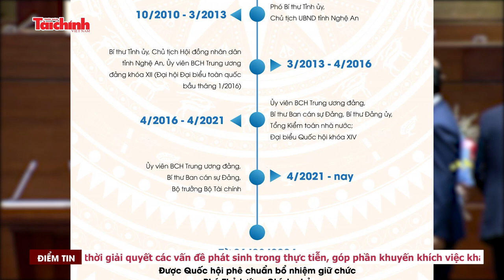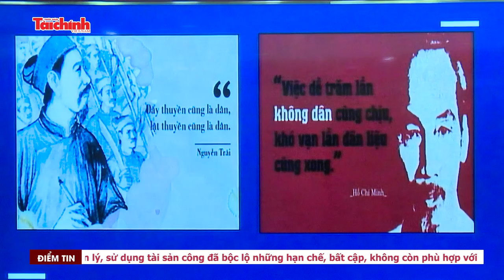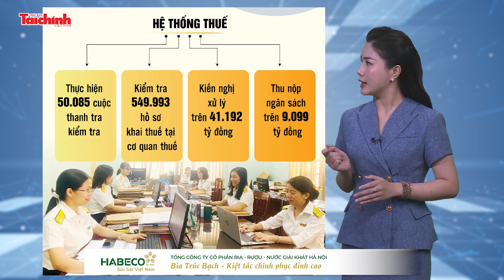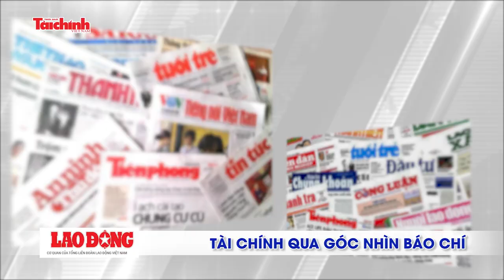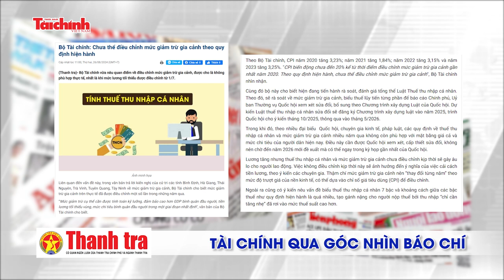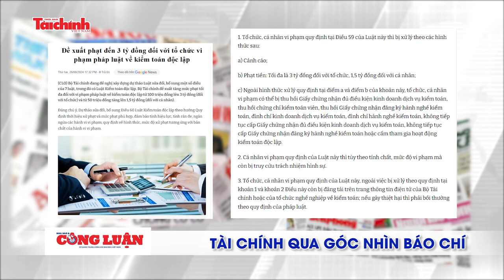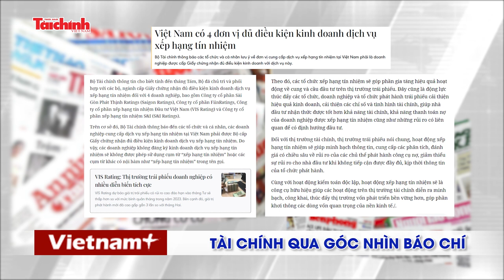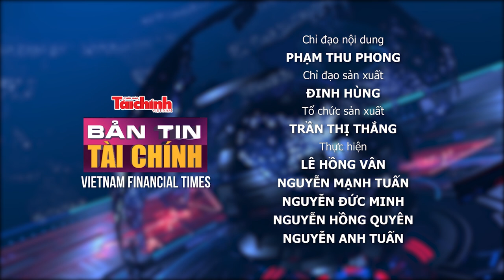Bản tin Tài chính - số 5 tháng 8/2024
Bản tin Tài chính - số 5, tháng 8/2024 của Thời báo Tài chính Việt Nam gửi tới quý vị những sự kiện tài chính nổi bật trong tuần qua (từ 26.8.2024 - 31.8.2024).